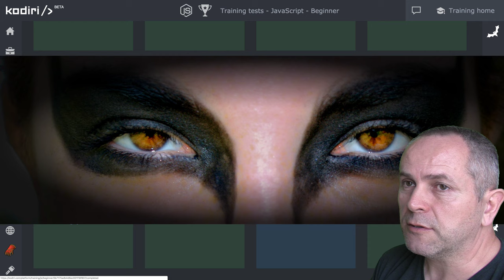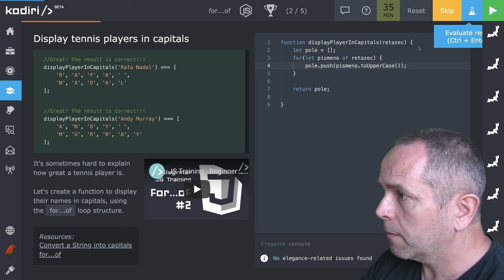🧩 1166 for...of - všetko veľké písmená - JavaScript - Kodiri slovensky